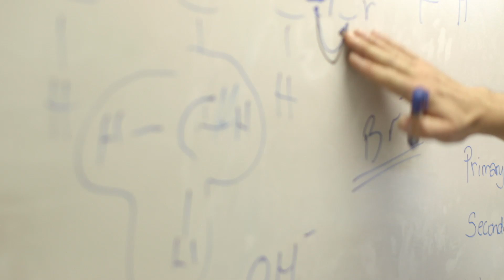The EF Academy Experience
See what the EF Academy experience is all about.